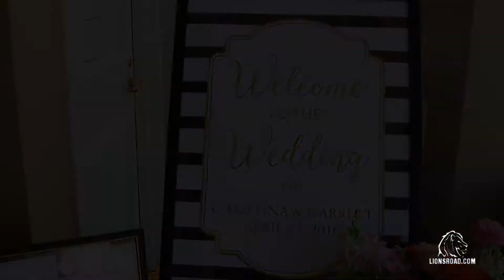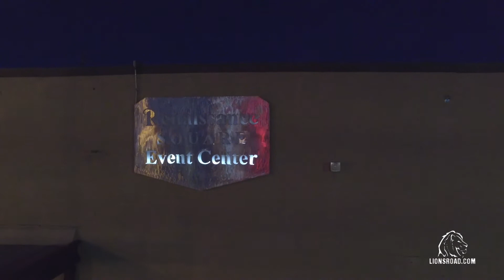Christina & Garret - HighLight Reel